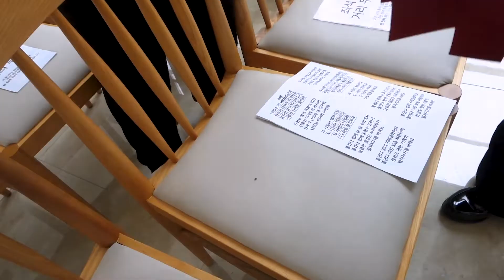향 맡으며 본격 후각치료 브이로그🤥 | 친구 결혼식 축가한 날💘드디어 일상 복귀!!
✔️ Instagram_ @yunuri

생활치료센터에서도 후각상실은 증상에 없었는데
퇴소하고서 제가 갑자기 코를.. 후각을.. 잃어버려서
매일 아침, 저녁으로 향수뿌리며 코를 되찾기 위해 노력중이에요 흑흑

그래도 열심히 준비하던 친구 결혼식 축가도 무사히 마쳤고요!!
이제 힘내서 다시 일상을 열심히 살아가봐야겠죠?😆

오늘도 봐주셔서 감사하고
다음 브이로그에서 또 만나요!

친구 결혼식 축가
스윗소로우 '좋겠다' (개사해서 불렀어용!)